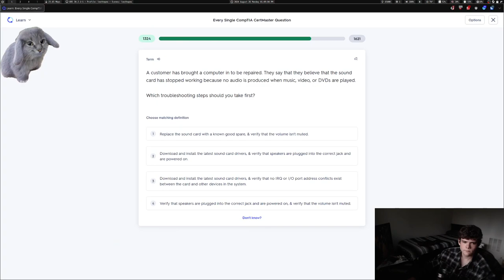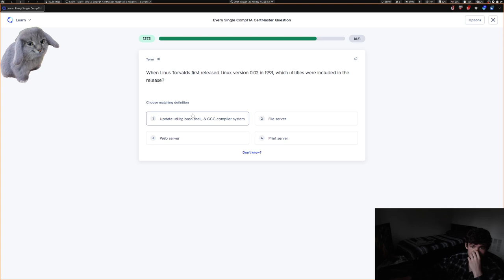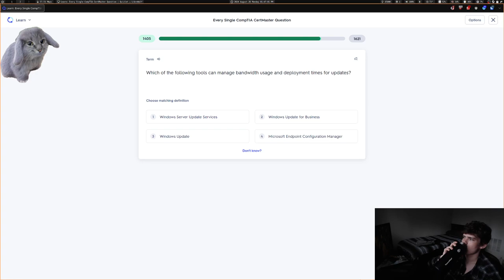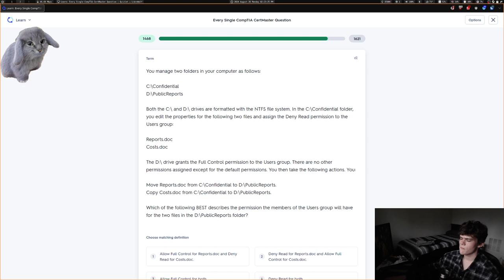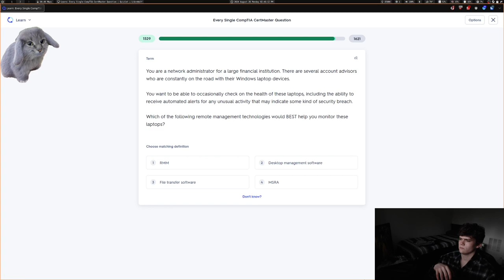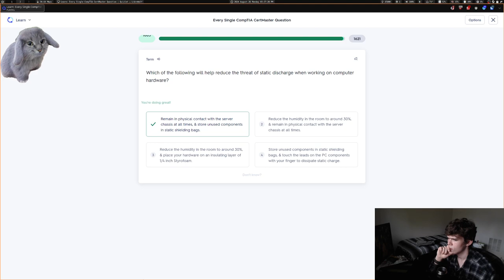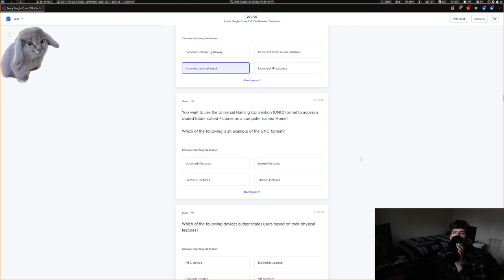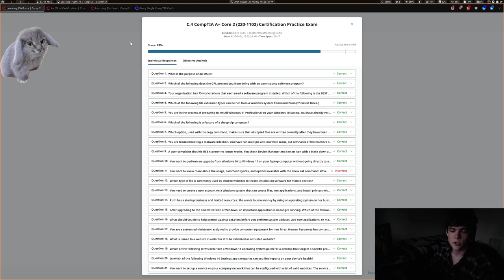🅱️tudying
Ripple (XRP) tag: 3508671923